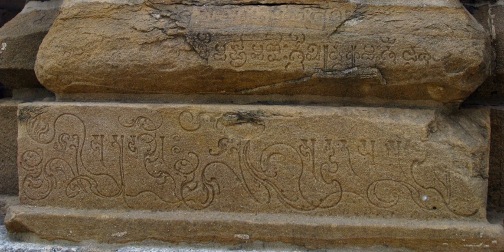Pallava script | Wikipedia audio article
This is an audio version of the Wikipedia Article:
Pallava script

00:00:24 1 Form
00:00:45 1.1 Consonants
00:01:07 1.2 Independent Vowels
00:01:16 2 Bibliography

- Socrates

SUMMARY
The Pallava script, a Brahmic script, was developed under the Pallava dynasty of Southern India around the 6th century of AD.
Southeast Asian scripts such as Grantha, Javanese, Kawi, Baybayin, Mon, Burmese, Khmer, Lanna, Thai, Lao, Sinhalese, and the New Tai Lue alphabet are either direct or indirect derivations from the Kadamba-Pallava alphabet.